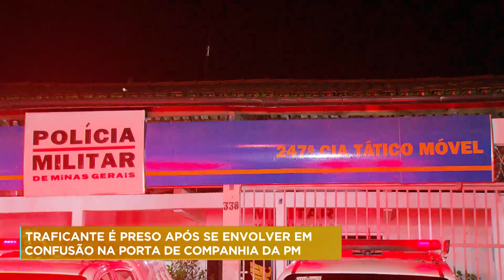Homem suspeito de ser traficante é preso após confusão na Grande BH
Um traficante conhecido na região norte de Belo Horizonte foi preso suspeito de se envolver em uma confusão na porta de uma companhia da Polícia Militar, em Vespasiano, na região metropolitana. Segundo a polícia, ele estava sob efeito de drogas e ainda tentou atirar contra os militares.